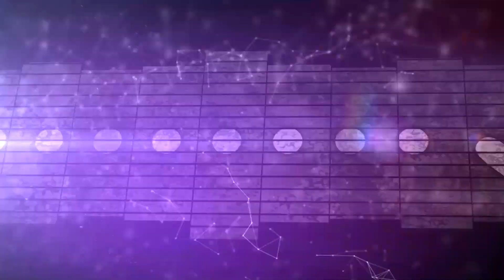Je fait 290 vœux sur Genshin Impact... La tristesse incarnée T_T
Pire séance de vœux ever xD

Je précise que non, je n'est pas acheter le jeu : Je farm et cela fait plusieurs mois que j'économise mes primos gems !